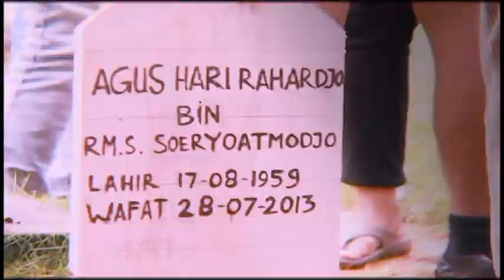In Memoriam AGOES JOLLY (17-08-1959 / 28-07-2013)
In Memoriam AGOES JOLLY
Breakin The Wall - The street arts show
dok.video Dewan Kesenian Jakarta

by Joel Thaher